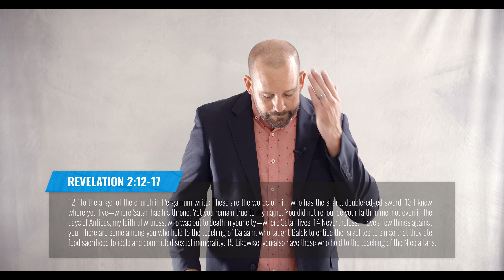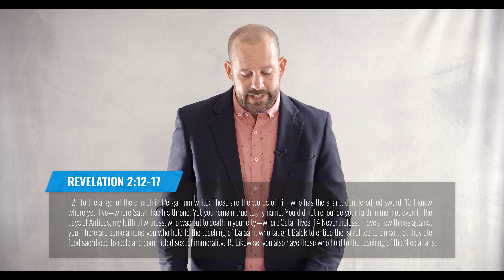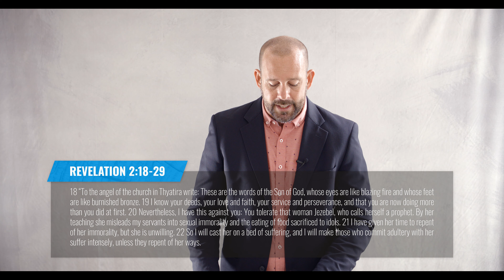VICTORIOUS | Evan Bartholomew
"Victorious"

I. Ephesus
II. Smyrna
III. Pergamum
IV. Thyatira
V. Sardis
VI. Philadelphia
VII. Laodicea